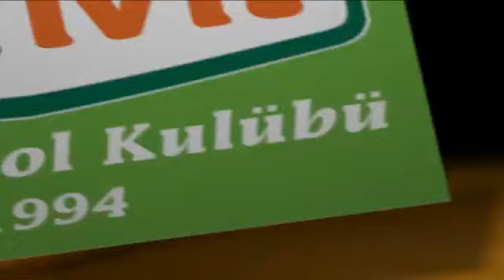Milan Mačvan - Galatasaray Medical Park vs Banvit 76-58 (TBL Finals G5, 15.06.2013)